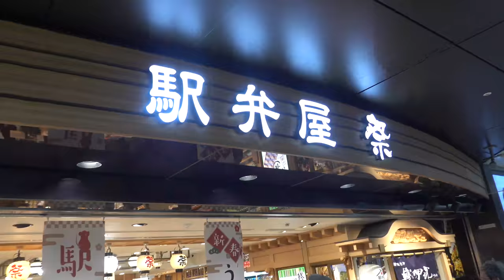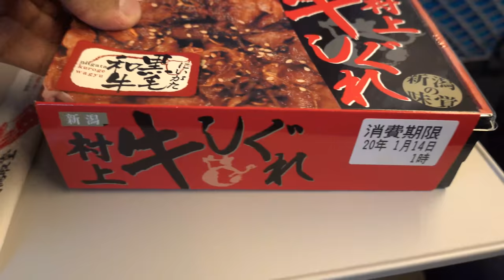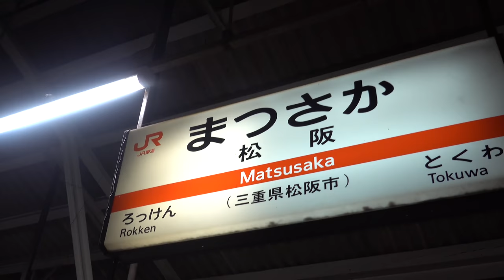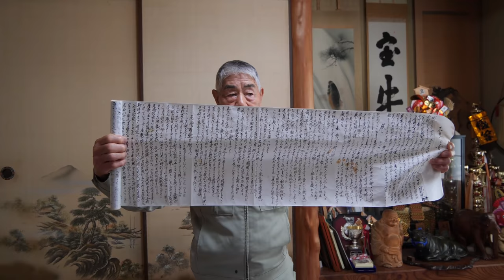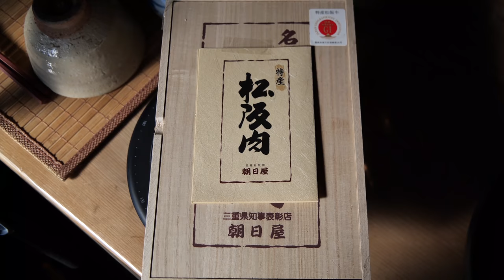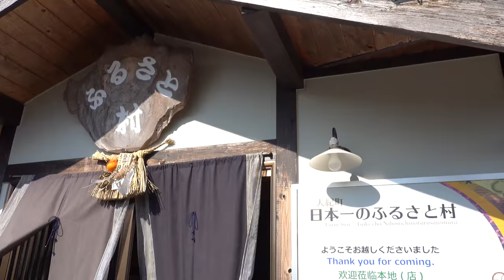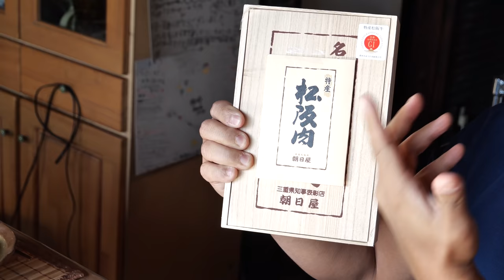WORLD'S MOST EXPENSIVE BEEF (Matsusaka Wagyu) & ROASTED CRAB Bento Box in Matsusaka Japan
Traveled from tokyo to Matsusaka Japan where I will be visiting a Matsusaka Beef farm. Matsusaka beef is the MOST expensive beef in Japan which means it is the most expensive beef in the world. Along the way rode the Shinkansen and had a fantastic bento box!